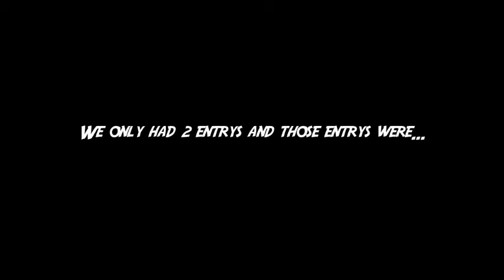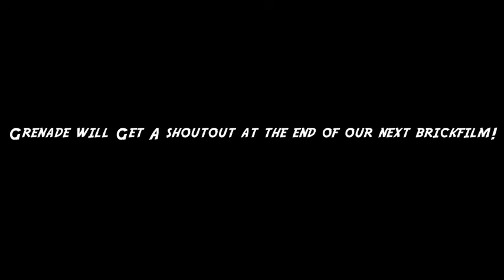Buffalo brickfilms SUMMER CONEST( RESULTS! )